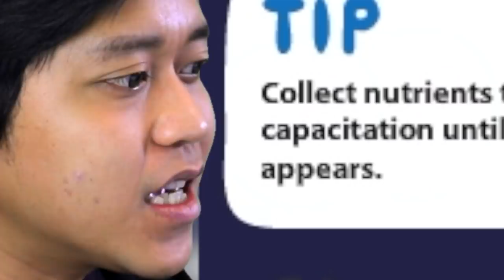How To Get A Girl Pregnant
Congratulations to Jianhao and Debbie for their future baby girl! If you want to know how to get a baby, watch this entire video!